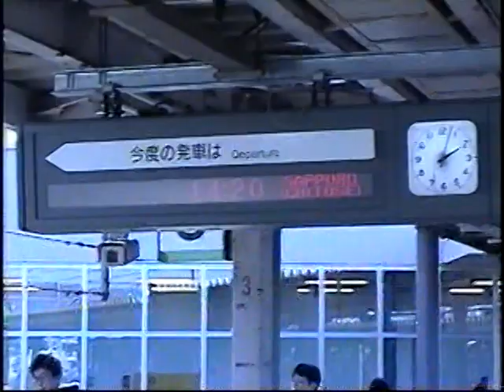JR北海道トマムサホロエクスプレスラストラン函館から大沼公園までの乗車動画、函館発車後の車内放送です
JR北海道トマムサホロエクスプレスラストラン函館から大沼公園までの乗車動画です